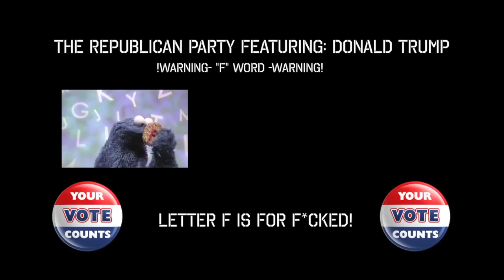Today letter is letter F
Time to Vote.